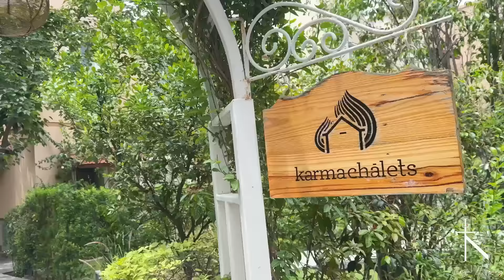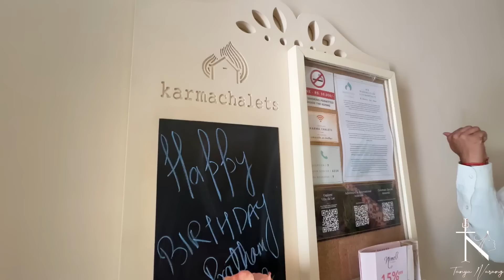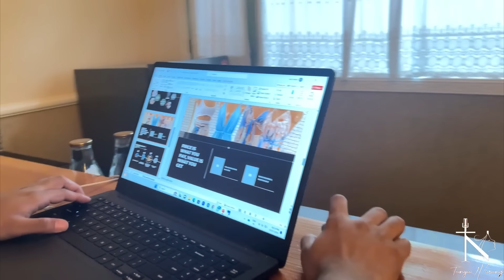Best Staycation near Delhi | Karma Lakelands | Trip with friends !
Hey!
I hope you like this video.